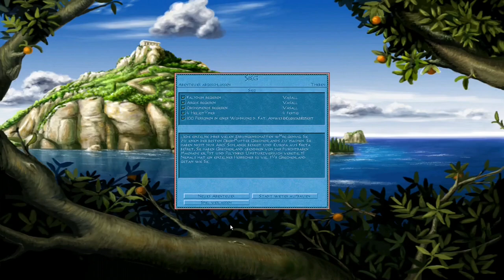ZEUS (Herrscher des Olymp) Zeus und Europa: Episode 08 -Der Thronanwärter-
In der 8. und letzten Episode des Abenteuers - Zeus und Europa - müssen wir eine Verschwörung beenden und den Anstifter und seine Mitläufer bestrafen. Der Thron Thebens steht dabei auf dem Spiel.